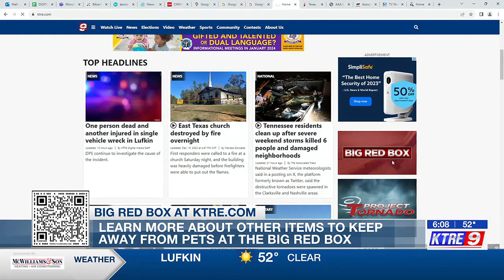Lufkin veterinarian urges pet owners to be aware of toxic decorations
The holiday season brings many festive decorations and treats, but veterinarians want to remind pet owners to take precautions with toxic items.